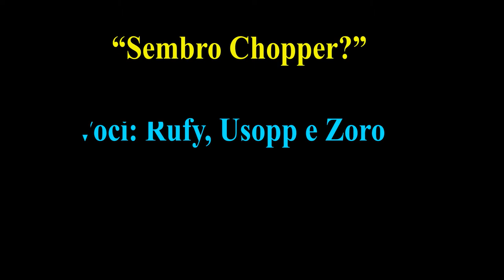[Doppiaggi] One Piece: (saga di Crocodile) Sembro Chopper?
È troppo forte Luffy che imita i personaggi della sua ciurma. 🤣🤣🤣🤣